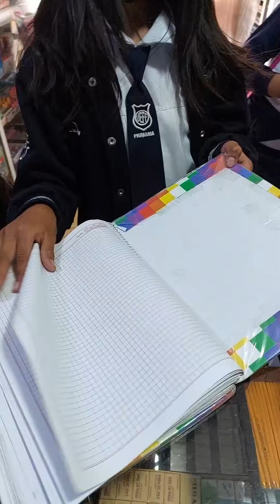Te la cambio por una nueva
Apoyando a estudiantes ,con material escolar para asi salgan adelante en sus estudios,aqui en Bolivia.